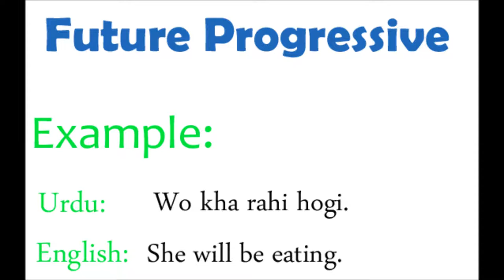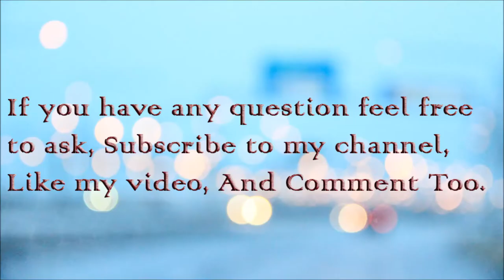Future Progressive | Comprehensible English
Hey everyone, Let's learn FUTURE PROGRESSIVE TENSE.